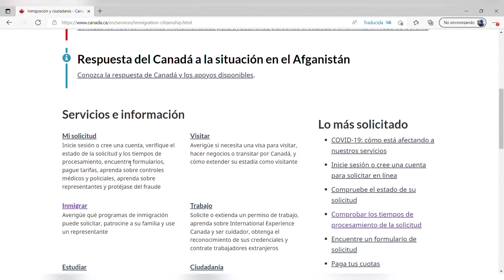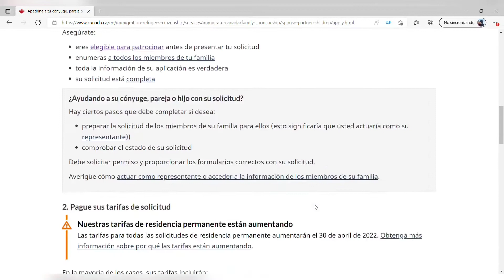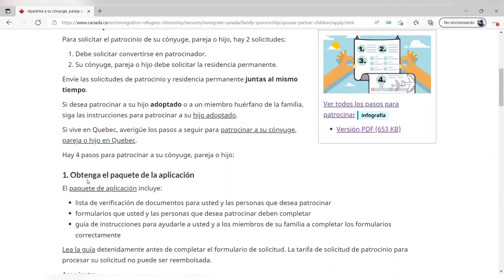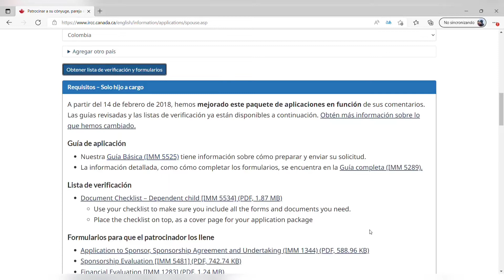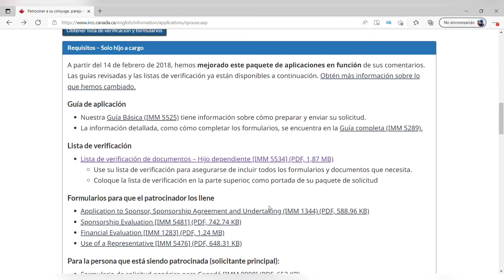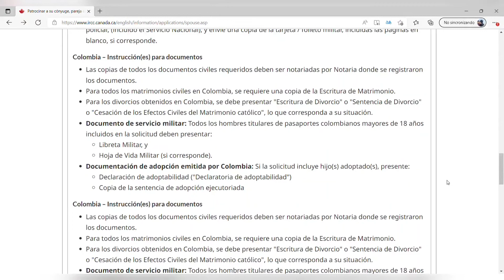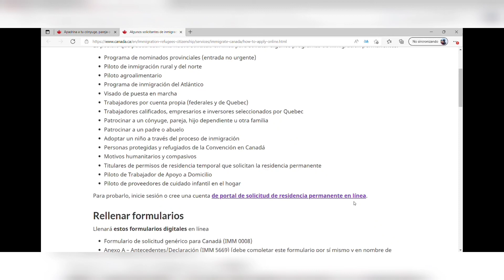Apadrinamiento de un miembro de la familia, hijo, cónyuge ¿por donde empiezo? Aplicación en línea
Traductor Certificado Español- Frances en Montreal